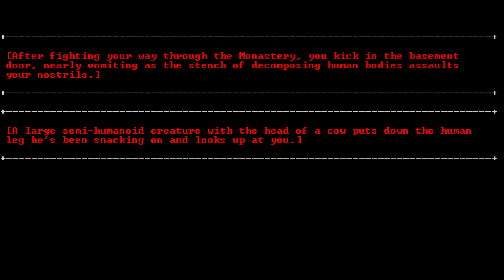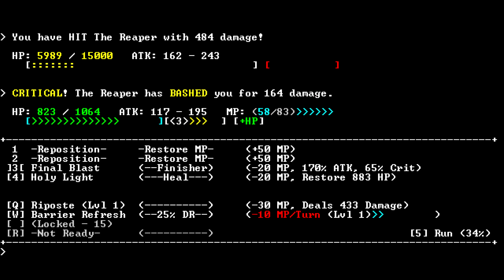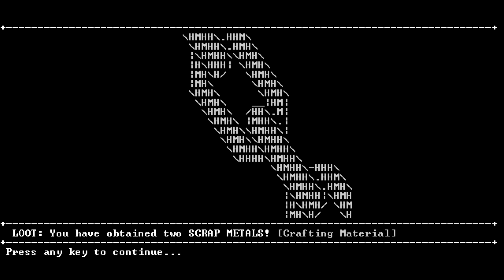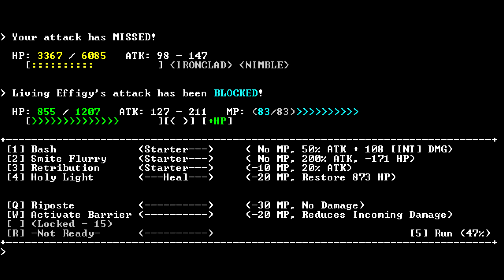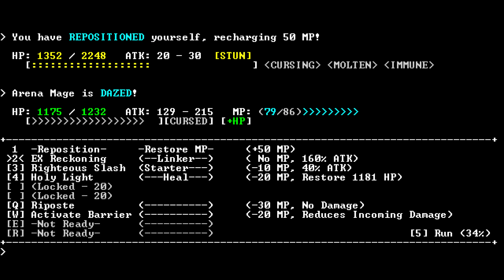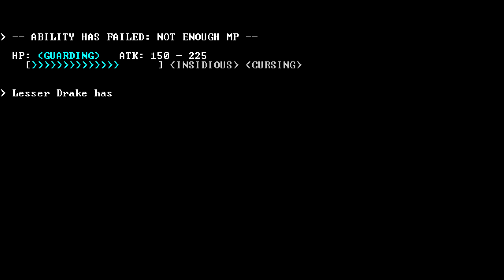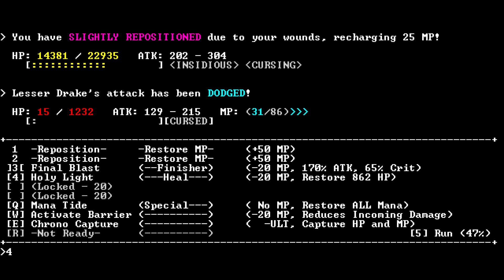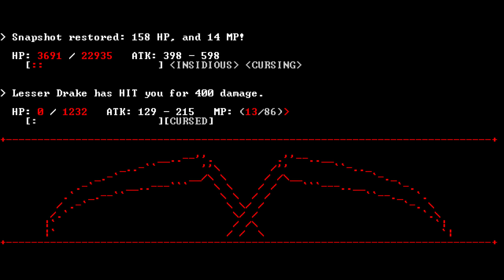Let's Play SanctuaryRPG Part 7 - The Minotaur!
Its a little corpsey down here...